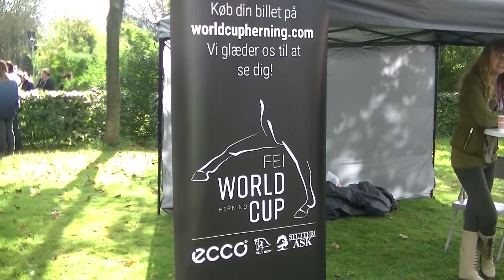Tika Hestival 2017- Vlog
ÅBEN FOR INFO...

Så er der en vlog fra Tika Hestival :) Det var virkelig en fantastisk dag, hvor vejret var super godt indtil lukketid. Tusind tak til alle de fantastiske følgere, der kom hen og sagde hej og fik taget et billede :) I betyder alt for mig. Jeg lover at der kommer en haul inden længe, selvom jeg nok ikke fik købt så mange spændende ting :D

* Instagra: @tika_rideudstyr

FACTS OM MIG:
- 180 høj
- Bor i Sønderjylland
- Jeg har fire heste som er min egne
- Har redet i 20 år+

OM HESTENE:
- Dalvangs Casper - 16 år/176 (Blanding)
- Lambrié Vejen - 9 år/167 (Dansk Varmblod)
- Ørstedslunds Lucky Lady - 19 år/164 (Dansk Varmblod)
- Rosengårdens Prima Donna - 3 måneder/129 (Dansk Varmblod)

- Video kamera: JVC Everio R
- Redigerings program: Adobe Premiere